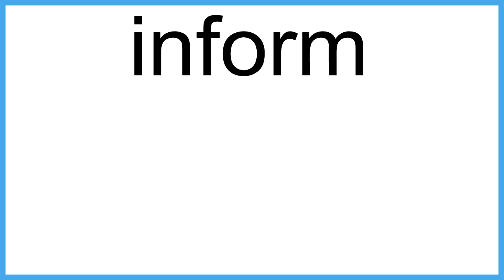inform meaning | Vocabulary for Kids | Children's Dictionary | Learn English Vocabulary